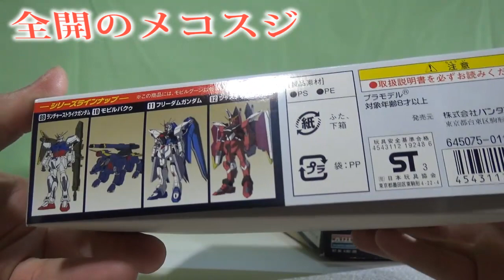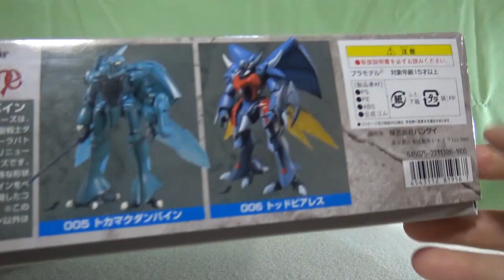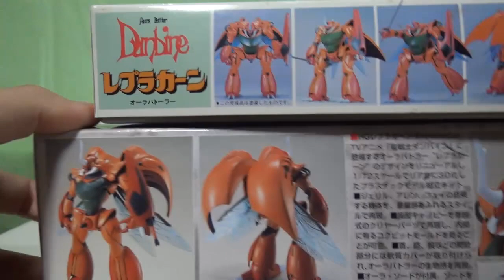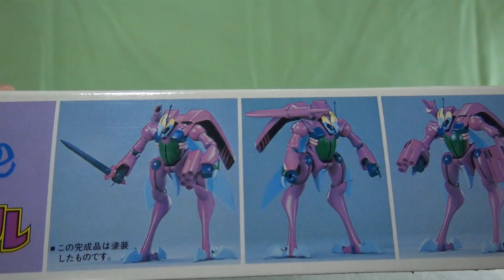ガンプラ グーン製作① 合わせ目消し＆サフまで 機動戦士ガンダムシード 嫌いなガンダム作品を語ります